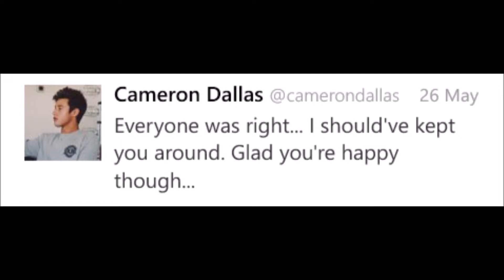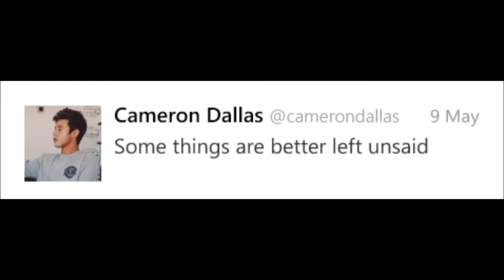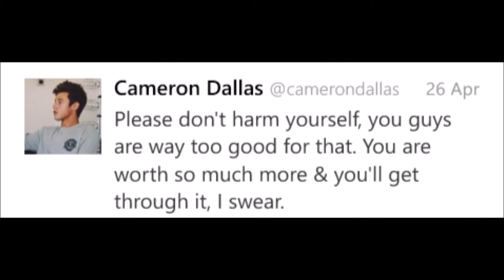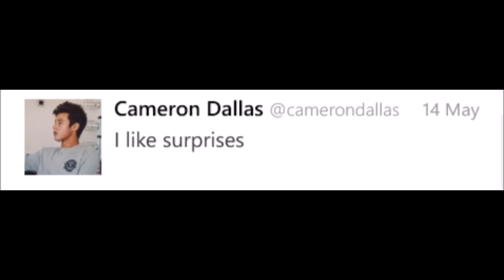Cameron Dallas Tweets Video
Just some tweets from Cameron Dallas that I made a video of.